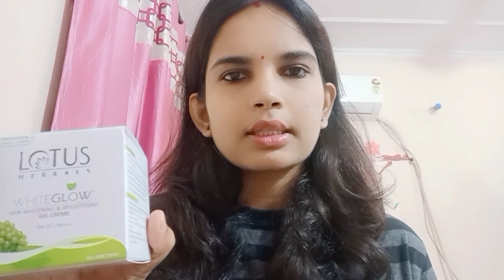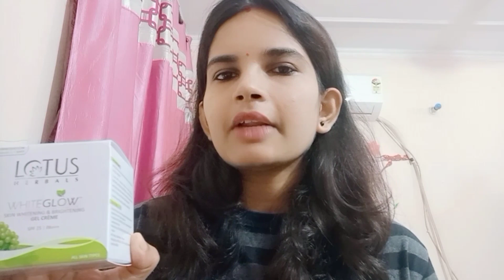LOTUS WHITEGLOW Skin whitening & Brightening gel cream SPF 25pa ++ Review in Hindi / Demo / Skincare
Lotus Whiteglow Skin whitening & Brightening gel cream SPF 25pa ++ Review + Demo